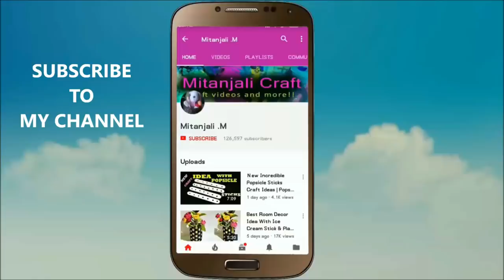Best Reuse Ideas Of Waste Hair Clips & Net Fruit bags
Best Reuse Ideas Of Waste Hair Clips & Net Fruit bags - Best Out Of Waste - In this video tutorial you will be able to learn best innovative reuse ideas of making hair clips and bands from waste materials like waste hair clips, bands and fruit mesh net bags.